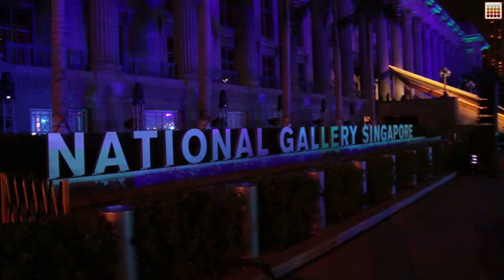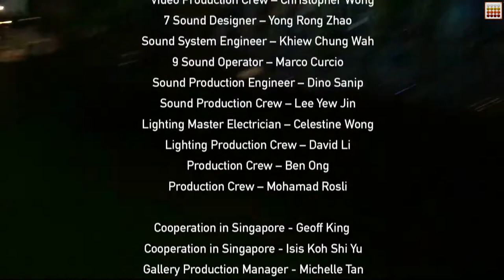SINGAPORE NATIONAL GALLERY OPENING SHOW - november 2015, Milosh Luczynski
Milosh Luczynski , SINGAPORE NATIONAL GALLERY OPENING SHOW  (short edit,  electronic music)
55 major Singapore National Gallery artworks were composed into one story - history of Singapore art development,  animated and mapped on National Gallery building facade.

Video Mapping Show by Milosh Luczynski
inspired by the National Gallery’s collection
27-29 nov. 2015
Singapore National Gallery Building
An original commission by National Gallery Singapore
Technical direction / 3d supervision - Stephane Beve
Production Management - Luz Mando
Music composition & orchestration - David Shrubsole
National Gallery Singapore - Suenne Megan Tan
Post-production studio NOD Paris
Music recorded by London Metropolitan Orchestra
2D Senior Artist - Alexandre Pluquet
3D Senior Artist - Jean-Baptiste Boiteux
Matte Painting Ilustrations - Katherina Bazantova
3D Character Modeling - Frederic Son
3D Modeling & Animation - Nour Chamseddine
3D Modeling & Animation - Mohamed Benouhoud
3D Modeling & Animation - Ludovic Mannoni
NOD Studio Direction - Gery Bouchez
Sound Effects Surround - Piotr Madej
Sound Effects Surround - Yong Rong Zhao
Technical Set by CTRL FRE@K,
Technical Director – Jeffrey Yue
Production Manager – Cindy Yeong
Technical Manager / Set Supervisor – Chris Chua
Stage Manager / Showcaller – Ng Hui Ling
Video System Designer / Programmer – Low Wee Cheng
Video Production Crew – Christopher Wong
Sound Designer – Yong Rong Zhao
Sound System Engineer – Khiew Chung Wah
Sound Operator – Marco Curcio
Sound Production Engineer – Dino Sanip
Sound Production Crew – Lee Yew Jin
Lighting Master Electrician – Celestine Wong
Lighting Production Crew – David Li
Production Crew – Ben Ong
Production Crew – Mohamad Rosli
Cooperation in Singapore - Geoff King
Cooperation in Singapore - Isis Koh Shi Yu
Gallery Production Manager - Michelle Tan
Translation - Jonas Majerski
Video Mapping & Playback system
GREEN HIPPO London
Video Projectors Christie Boxer 4K / 35 000
HEXAGON Singapore
Surround Sound System
L-ACOUSTICS
2015